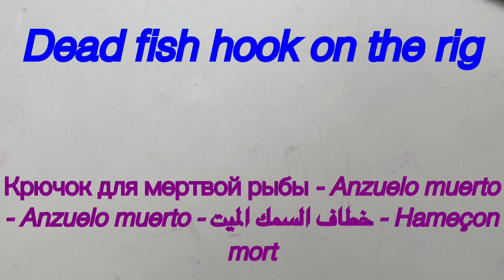Improved Texas rig and baiting